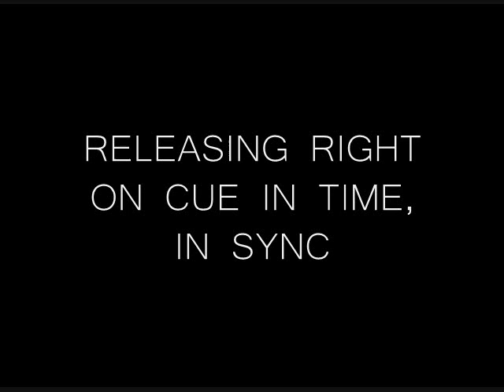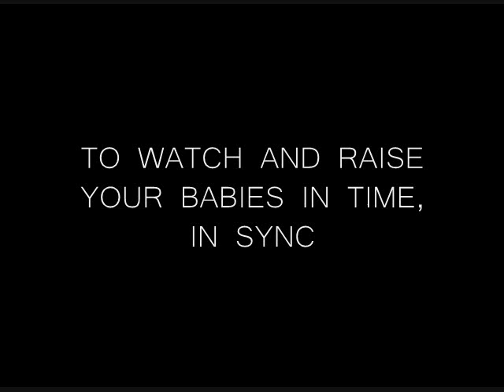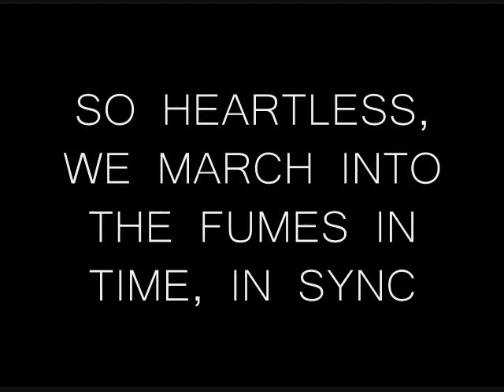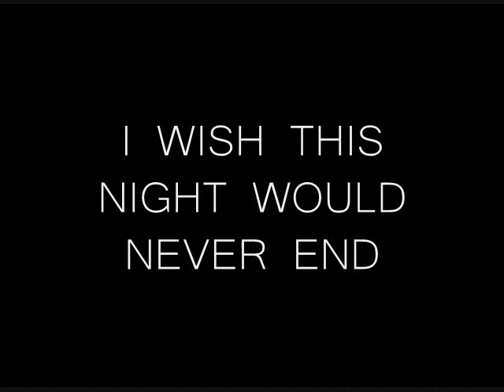Deftones - "ROMANTIC DREAMS" Official Lyrics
Official lyrics for "Romantic Dreams" from Deftones seventh studio album, Koi No Yokan.